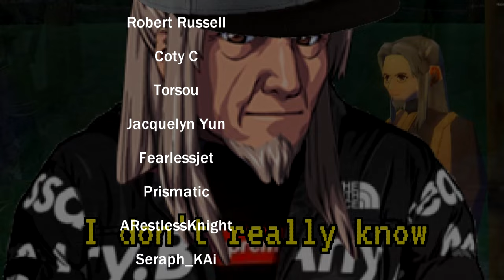When you try to flirt in Mabinogi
Lady Ladeca drops her latest hit in Erinn "L Rizz"
Lyrics: MabiNerd
Vocals: Udio

Mabinogi is a free to play MMO that I use to create all sorts of video skits, music videos and other little shenanigans, if you like older MMO's with a tight community of laid back folks, then this is the game for YOU!